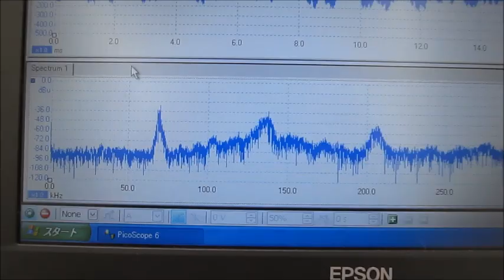脱気ファインバブル発生液循環装置－－洗浄液の均一化と音響流制御技術－－オリジナル超音波制御実験（超音波システム研究所）